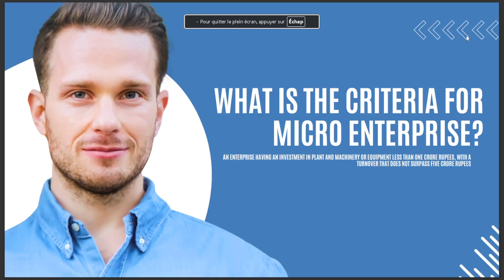WHAT IS THE CRITERIA FOR MICRO ENTERPRISE